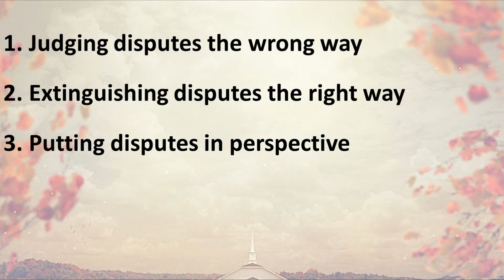4 June 2023 AM (1 Corinthians 6:1-11)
Are you looking into Christianity? Would you like to know more about Tokai Community Church? We'd love to help. Fill in your details here and we'll be in touch

The Love of the Father: CCLI #6635756. James Ferguson & Rich Thompson.

This I Believe: CCLI #7018338. Ben Fielding, Matt Crocker.

Kingdom come: Loyiso bala

Jesus paid it all: CCLI #4689508. Elvina M. Hall, John T. Grape.

Used by permission. Tokai Community Church CCLI 128936